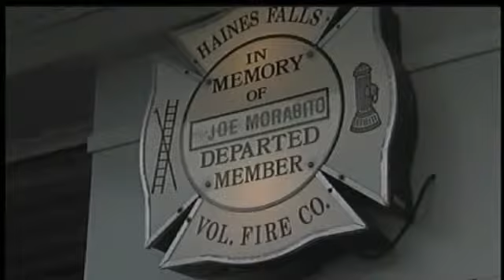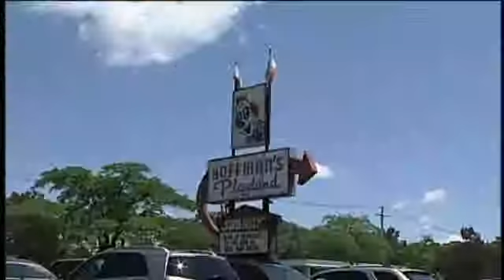Morning News Update 06/15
Your CBS6albany.com morning news update for June 15, 2013